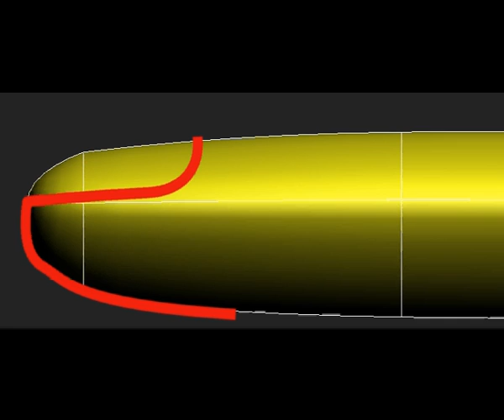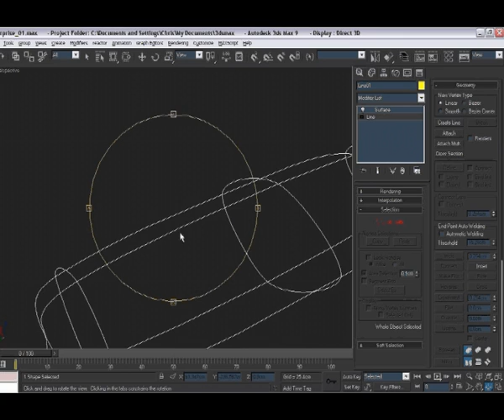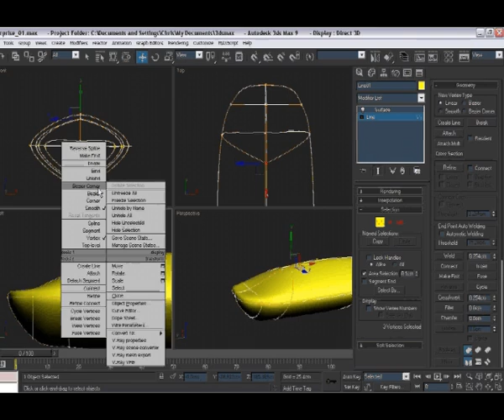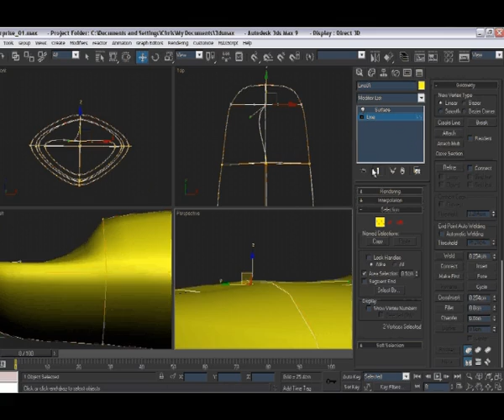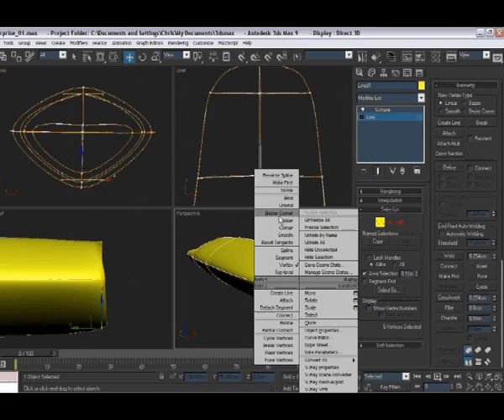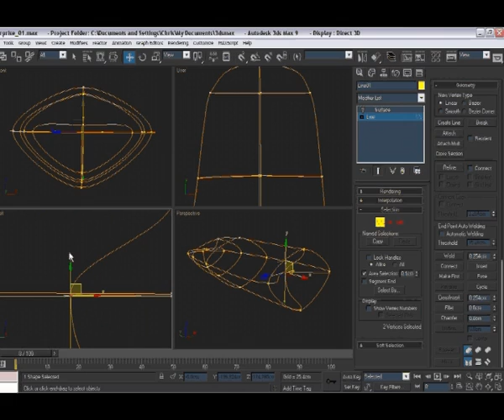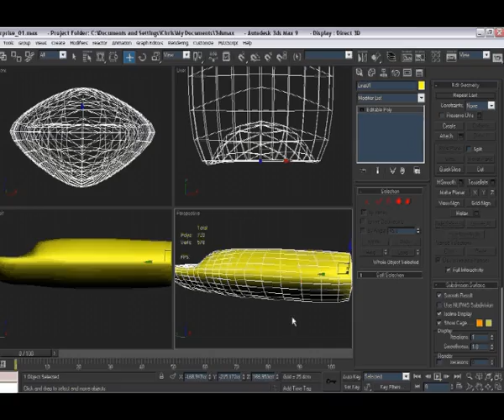3D Max tutorial - Spline cage modelling (Part 2)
3D Studio Max tutorial. This is part 2 of a 2 part tutorial showing how to create spline cages, using the surface modifier to complete the model. Spline cage modelling is the process of drawing out complex shapes using splines and then adding a surface to the object. This is a real easy way to model complex objects and gives you control over your polly counts and the easy to go back later on and make either minor or major changes easily.